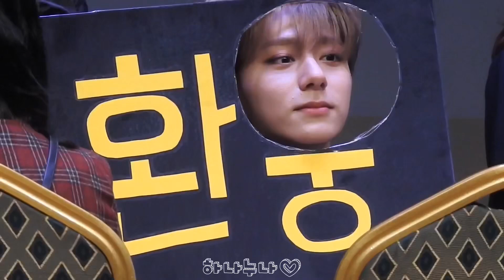190208 환웅 HWANWOONG ONEUS 팬사인회 직캠 Fansign Fancam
190208 환웅 HWANWOONG ONEUS 팬사인회 직캠 Fansign Fancam

by hnnn 하나누나